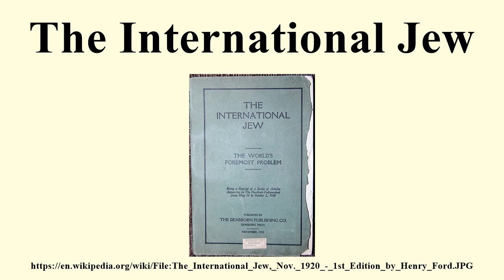The International Jew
Image-Copyright-Info
Author-Info:   Fedekuki

Image-Copyright-Info